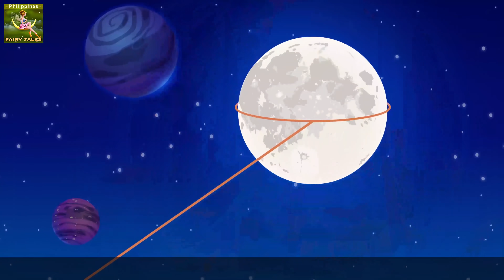Ang Salbaheng Genie | Bad Genie Story in Filipino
Ang Salbaheng Genie | Bad Genie Story in Filipino | Kwentong Pambata |  | 4K UHD | @FilipinoFairyTales
► PATNUBAY NG MGA MAGULANG
Ang ilan sa mga materyal ng video na ito maaaring hindi angkop sa mga batang may edad labintatlong taong gulang pababa.

► PAGPAPAHAYAG:
Ang Filipino Fairy Tales Channel at ang lahat ng mga video nito ay hindi “direktang pangbata”  sa kahulugan ng Pamagat 16 C.F.R. 312.2 ng Akto Para Sa Proteksyong Pampribado Na Mga Bata Onlayn (EN) at hindi inilaan para sa mga bata mula labintatlong taong gulang pababa. Ang Filipino Fairy Tales Channel at ang may-ari/mga may-ari nito, mga ahente, mga kinatawan, at mga empleyado ay hindi nangongolekta ng anumang impormasyon mula sa mga bata na wala pang labintatlong taon gulang at hayagang hindi nagbibigay ng pahintulot sa anumang ikatlong partido na naghahanap  ng makokolektang impormasyon mula sa mga bata na wala pang labintatlong taong gulang sa ngalan ng Filipino Fairy Tales Channel. Bilang karagdagan, ang Filipino Fairy Tales Channel ay tumatanggi sa anuman at sa lahat ng pananagutan o responsibilidad sa mga kasanayan at patakaran ng YouTube at mga ahente at subsidiary nito, o anumang iba pang kaakibat na ikatlong partido, hinggil sa koleksyon ng impormasyon.